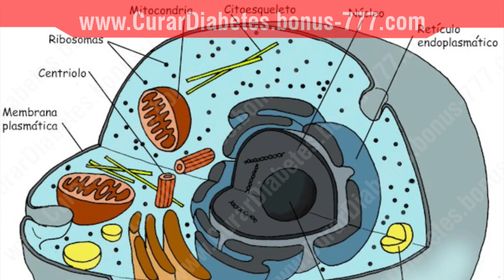✔ Si bebes JUGO DE PEPINO CON LIMON esto es lo que va a suceder !!!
✔ Si bebes jugo de Pepino con limón esto es lo que va a suceder !!!

En este video te muestro lo que sucede en tu organismo cada vez que bebes jugo de pepino mezclado con un toque de limón.

Te sorprenderá ver los efectos que se dan en tu cuerpo al beber este jugo tan nombrado en todas partes del mundo…

El jugo de pepino es altamente nutritivo para diversos problemas relacionados con la salud. La gente come pepino para aliviar los ojos y mejorar la piel.

Esto es porque el vegetal es rico en potasio.

Beber jugo de pepino da la misma cantidad de, si no más, beneficio como comer el vegetal.

Ayuda a reducir las manchas en la cara y trata marcas de acné también. Jugo de pepino es muy beneficioso, ya que lucha contra diversas enfermedades como el cáncer, la presión arterial, etc

Los pepinos contienen una enorme cantidad de agua en ellos que es muy útil para usarlo para diferentes propósitos.

Por ejemplo, las personas que sufren de presión arterial alta deben tomar jugo de pepino con regularidad. Gradualmente, encontrarán una enorme diferencia en la calidad general de la sangre.

Por otra parte, los pepinos también sirven un gran propósito para las personas que sufren de diabetes y obesidad. Es una gran manera de frenar el hambre en momentos extraños del día.

El vegetal contiene bajas calorías y es mucho más saludable en comparación con varios otros bocadillos a menudo preferido por la gente.

Además, las personas que trabajan enérgicamente debe beber jugo de pepino con regularidad para mantenerse alejado de la deshidratación, ya que tiene electrolitos reinstalar cualidades.

Todos los beneficios de este vegetal mencionado anteriormente son evidentes debido al alto contenido de agua en ellos.

 Los pepinos son también un gran analgésico especialmente para problemas como dolor de garganta.

Si usted sufre de dolor de garganta, debe beber jugo de pepino, ya que revive el dolor y da una gran comodidad.

 Además, si usted está sufriendo de inflamación, puede tratar la enfermedad por beber jugo de pepino, ya que reduce la intensidad de la inflamación.

Janny Soltero